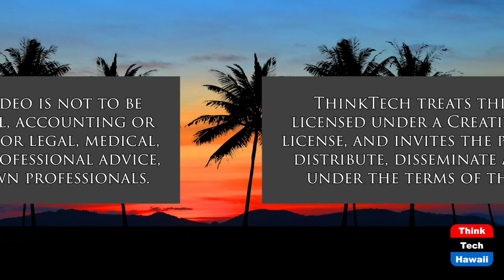Find Calm and Relieve Tension at Home (Physical Therapy for a Better Life)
Learn Trigger Point Release Tips for Home.  The host for this show is Christine Lynders.  The guest is Leticia 'Tish' Sharp.

Feeling tense? Suffer neck pain or tension? Working from home? If yes, expert massage therapist and wellness specialist Leticia "Tish" Sharp instructs you how to find relief in the comfort of your own home. With these simple do-it-yourself strategies, you will find relief in minutes!